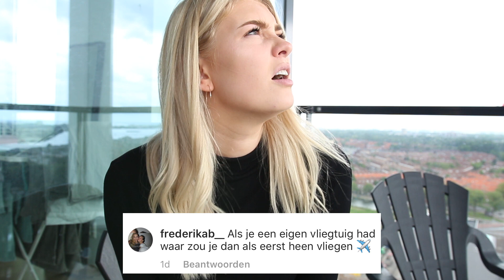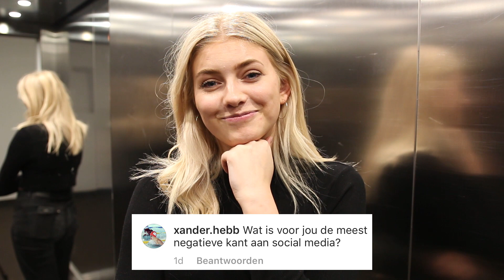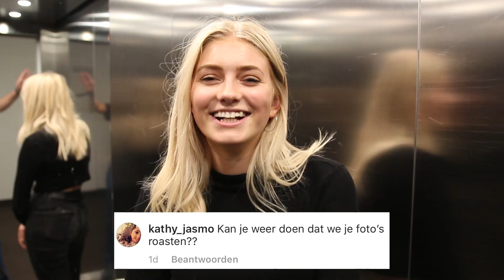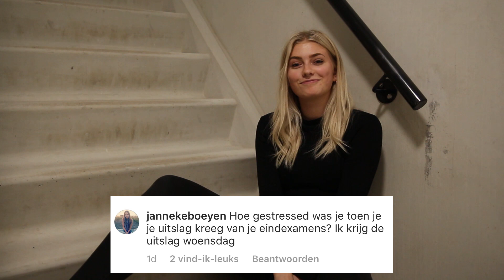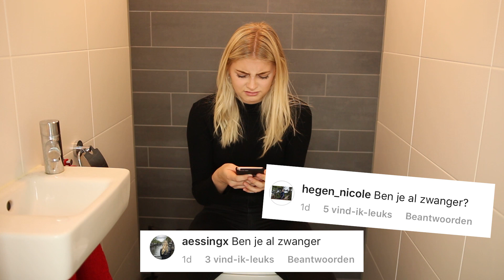Raarste vragen OOIT beantwoorden!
In deze video ga ik jullie gekste vragen ooit beantwoorden... Ben ik al zwanger? Hoe heb ik mijn vriend leren kennen? En jullie willen met mij daten?...